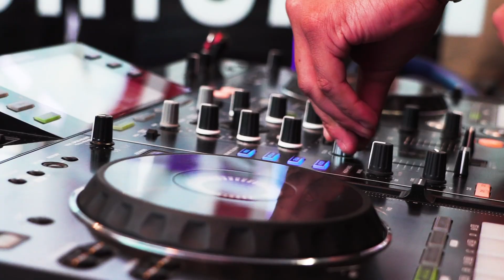Luka Doncic y su histórica noche en México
Luka Doncic, de los Dallas Mavericks, consiguió el récord de puntos anotados en México con 41 ante los Detroit Pistons. Es el único jugador con un triple-doble en la NBAenMéxico.